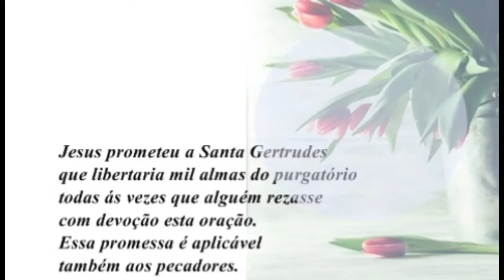Oração de Santa Gertrudes pelas almas do purgatório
Eterno Pai, Ofereço-Vos o Preciosíssimo Sangue de Vosso Divino Filho Jesus, em união com todas as Missas que hoje são celebradas em todo o mundo; por todas as Santas almas do purgatório, pelos pecadores de todos os lugares, pelos pecadores de toda a Igreja, pelos de minha casa e de meus vizinhos. Amém!